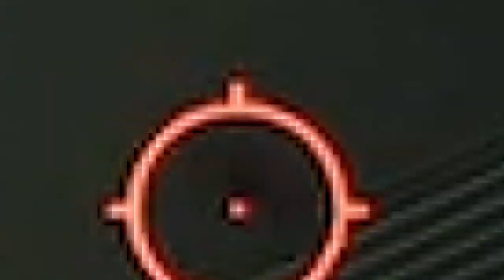Labs highlights 12.12 - Escape From Tarkov